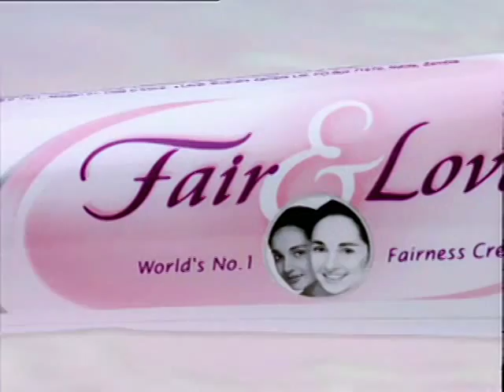Fair & Lovely TV Presenter